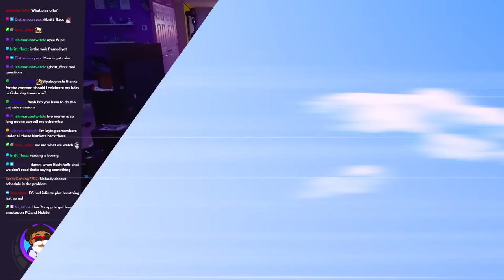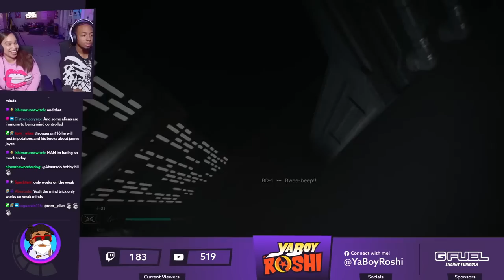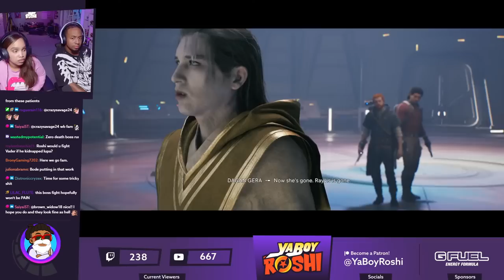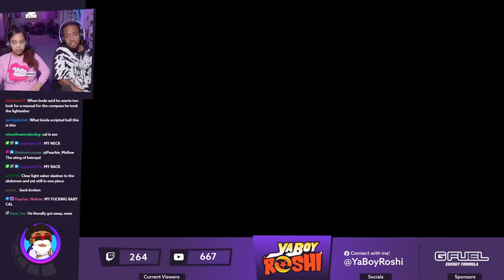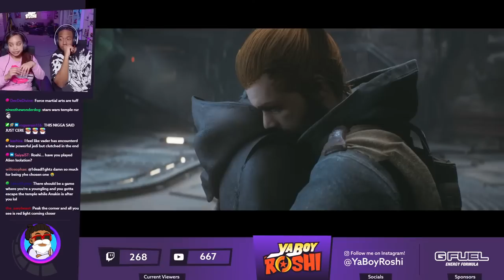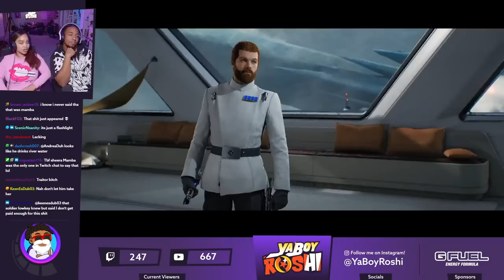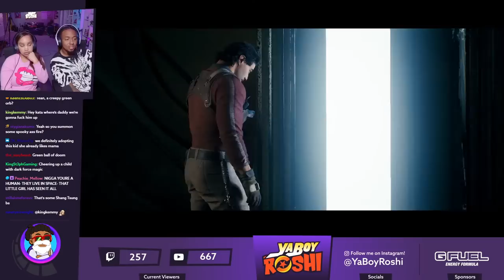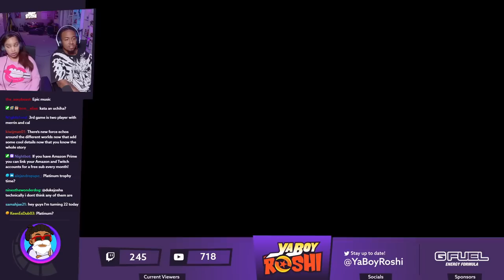Betrayal! | Star Wars: Jedi Survivor Finale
Send Us Fan Mail Here:
5450 Bruce B Downs Blvd.